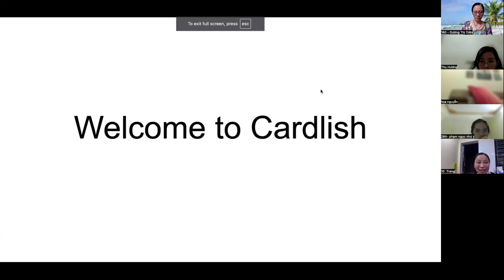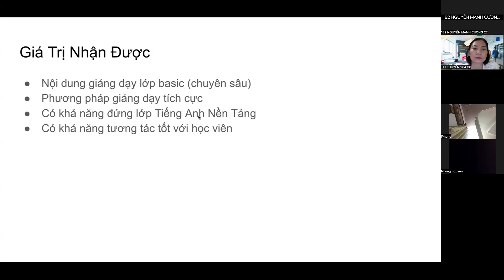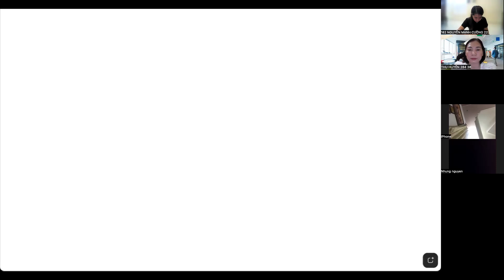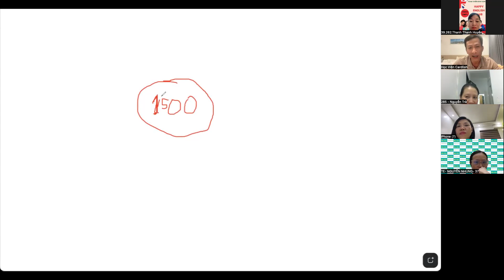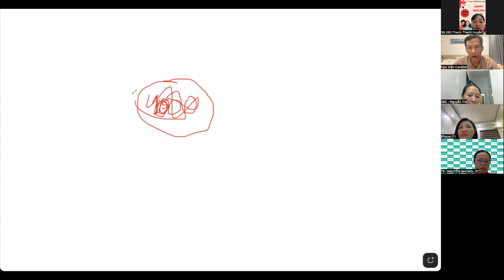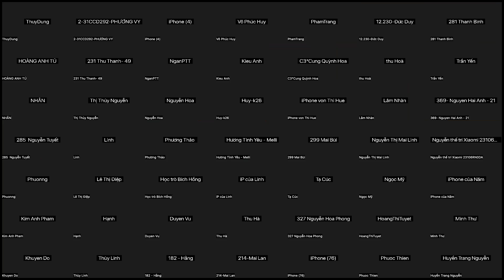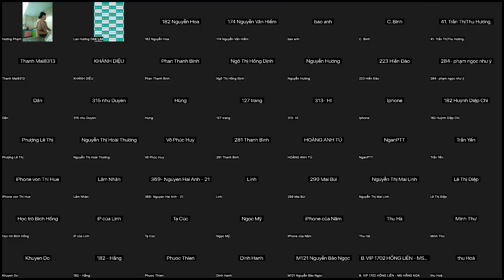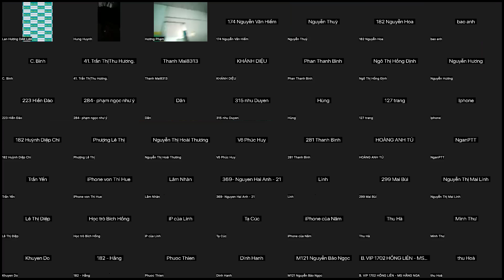Giới Thiệu Camp Giáo Viên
Việc dạy phát âm tiếng Anh chuẩn cho bé ngay từ đầu sẽ là nền tảng để bé học tốt môn tiếng Anh về sau. Tuy nhiên đối với người Việt thì cách học tiếng Việt là ghép các âm và đánh vần còn học tiếng Anh chúng ta phải ghi nhớ, học thuộc từng từ và cách phát âm từng từ dẫn đến tình trạng học sinh bỏ thời gian học tiếng Anh rất nhiều nhưng không hiệu quả. Nhiều em sau 3-5 năm thậm chí 12 năm học tiếng Anh vẫn không nghe và nói được.
Trước thực trạng này Thầy Craig Tran đã bỏ công nghiên cứu cách học Tiếng Việt của người Việt và đem áp dụng vào việc học tiếng Anh cho người Việt thông qua bộ thẻ Cardlish.
Bộ thẻ này gồm 44 âm, 212 vần, 306 thẻ và khoảng hơn 02 ngàn từ vựng Tiếng Anh thông dụng. Thông qua bộ thẻ thầy Craig sẽ hướng dẫn cho các bé và người mới bắt đầu học cách phát âm và ghép vần giống như tiếng Việt, vì vậy chỉ cần sau 3-4 tháng kiên trì học tập theo phương pháp này, các bé sẽ nắm được quy tắc phát âm và có thể đọc tiếng Anh chuẩn giọng Mỹ.
Trước khi bắt đầu với tiếng anh lớp 1, nếu các bé được học tiếng Anh theo bộ thẻ Cardlish sẽ là một nền tảng vững chắc giúp con chinh phục Tiếng Anh trong tương lai.